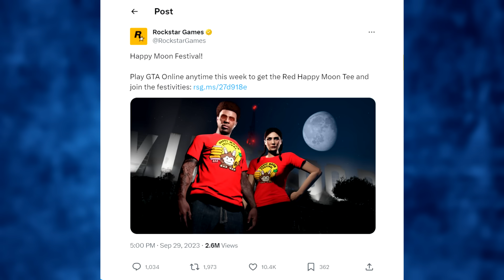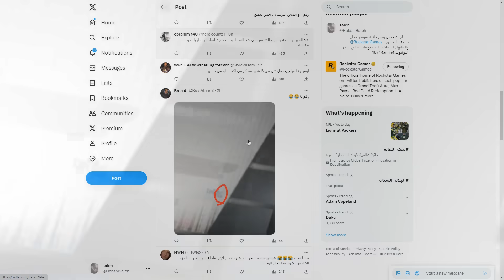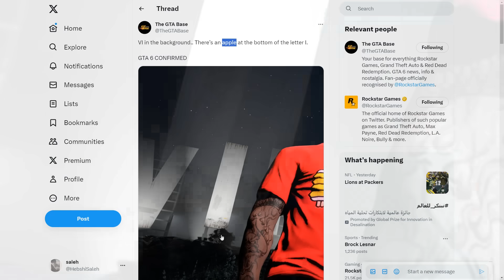رسمياً روكستار بدأت 100% التلميح لـ GTA 6 😍🔥!